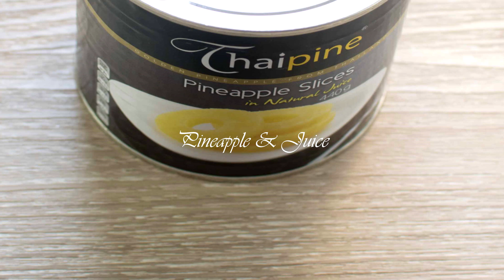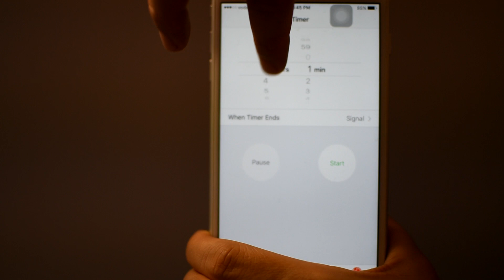Slow Cooked Chicken in Pineapple Juice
An easy to cook chicken recipe.

As the first recipe we’re sharing on this blog, I thought I’d share the experience we had while cooking and filming the whole process. The whole 3-minute video you will see below does not compare to the length of the whole process cooking this slow cooked chicken in pineapple juice.

We had to plan everything from the start to the end making sure that every part of the process is documented/filmed so that we could properly share the whole cooking process to you guys. We started by writing the whole recipe down and then visualizing how we could capture each and every moment an ingredient is chopped, poured, and mixed. We are currently living in a very tight space so efficiency and spacing were also taken into account.

The table you see where the ingredients were prepared was also surrounded by make-shift lights from 3 lamps we bought. We covered the lamps with baking paper to make the light softer and not harsh looking which may result in blown out details in the video/photo.

After that, Kaye’s love for cooking took care of the rest. After all the photos and videos were taken, it all went down to post-processing. Mind you, we had many photos taken and re-takes done before we could show you the final video below. The post-processing took some time as well especially with the cuts and text edits needed to be made.

A good tip to remember when shooting videos/photos, always make sure you’ve got good lighting and always prioritize using natural daylight as opposed to artificial lights. That way, you can spend less time in post-processing and more time shooting.

Equipment Needed

Slow Cooker
Sauce Pan (optional)

INGREDIENTS

1 whole chicken (medium)
1 apple, quartered
2 cloves garlic, chopped
2 medium-sized carrots, cut into chunks
4 pineapple slices
1 cup pineapple juice
3 bay leaves
2 tbsp vinegar
¼ cup soy sauce
1 cup Sprite
1 ¼ tsp salt
¼ tsp black pepper

THE PROCESS:

1. Chop the garlic and carrots, then set aside. Prepare the other remaining ingredients.

2. Slice the apple into four and stuff the quartered apple pieces into the chicken cavity.

3. Prepare the crockery bowl and place the chicken inside.

4. Add the garlic, carrots, bay leaves, soy sauce, vinegar, pineapple slices, pineapple juice, Sprite, salt, and pepper into the bowl.

5. Place the crockery bowl in the slow cooker and set on HIGH, cook for 4-5 hours OR set on LOW for 6-8 hours.

6. Once the chicken is cooked to your liking, take it out of the bowl and set it aside first on a serving plate.

7. Meanwhile, add a slurry on to the sauce to thicken it. You can cook the sauce for another 30 minutes or so in the slow cooker OR transfer the sauce into a saucepan and heat in the stove on high heat to thicken it right away.

8. Once thickened, ladle the sauce onto the chicken. Serve and enjoy.

9. Don’t forget to — Smile before you eat!